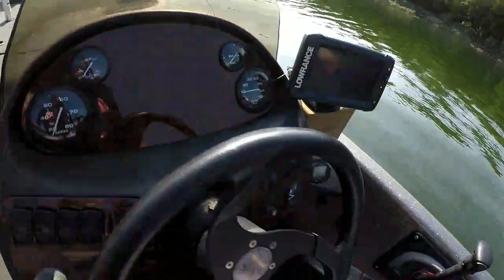Crappie fishing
Bull Shoals Lake